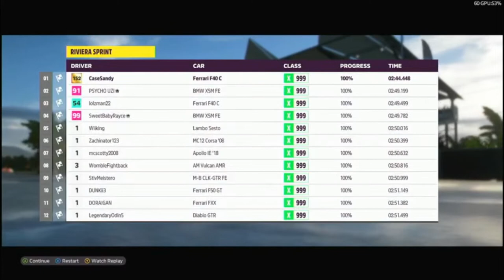Forza Horizon 5 - Episode 12 (More Asphalt Racing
Welcome to Forza Horizon 5, Based in Mexico, we can race, discover buy houses and cars, Enjoy

In todays episode we do more asphalt races